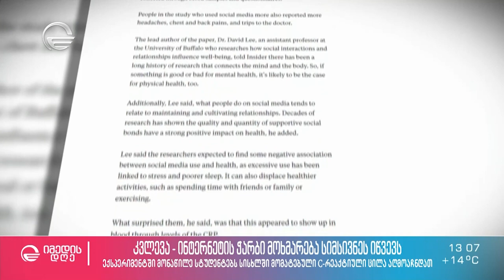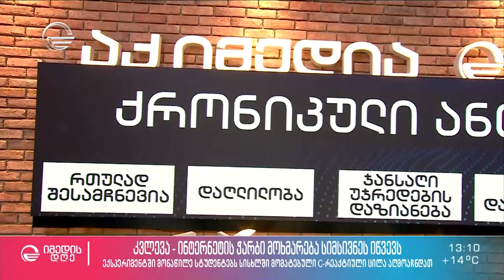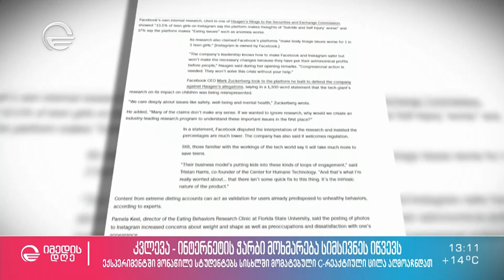კვლევა - ინტერნეტის ჭარბი მოხმარება შესაძლოა სიმსივნის გამომწვევი გახდეს